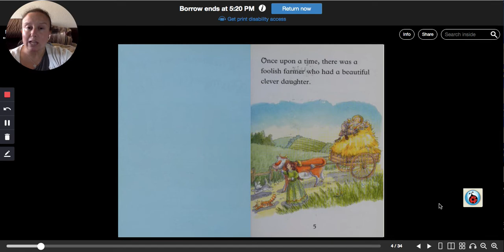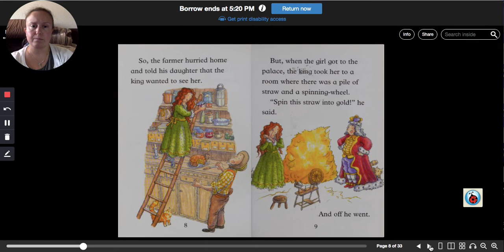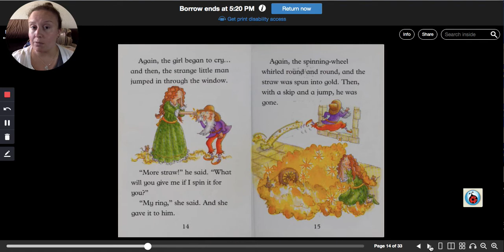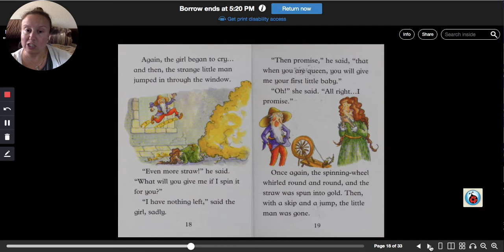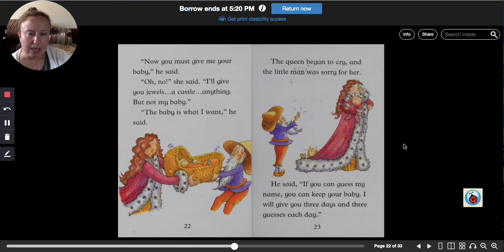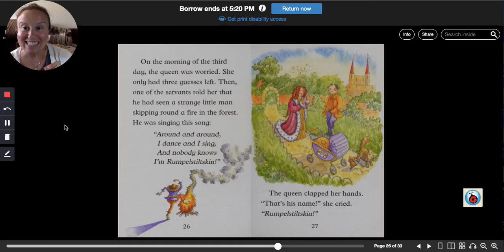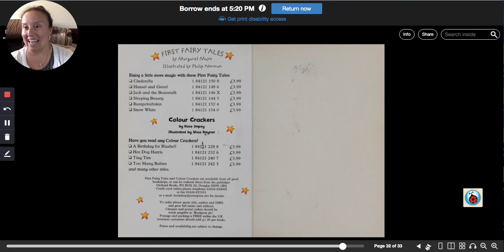Story Time- Rumplestiltskin